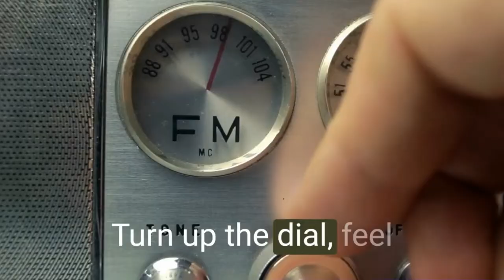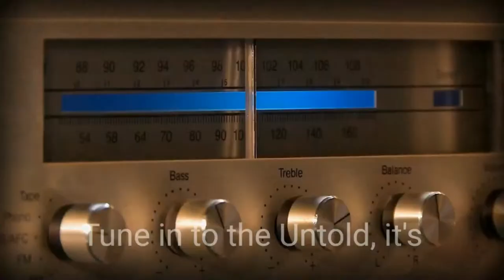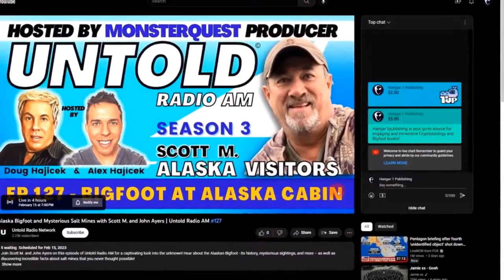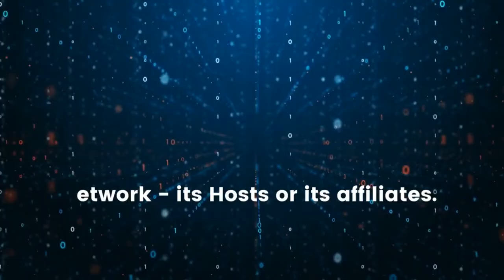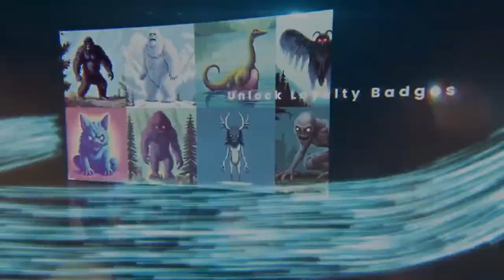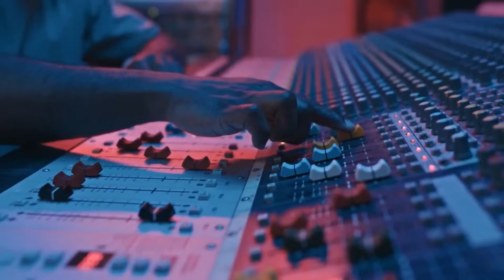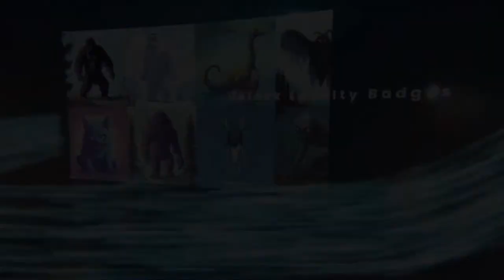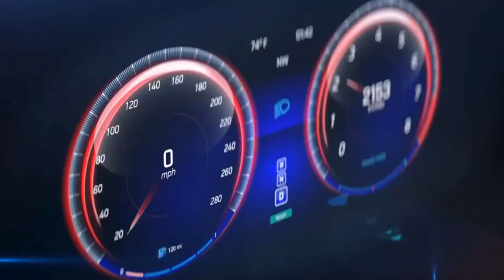Experimenting With ITC With Austin Maynard | The Paranormal Spectrum #3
Welcome to Paranormal Spectrum, where we illuminate the enigmatic corners of the supernatural world. I'm your host, Barnaby Jones, and today we have a very special guest joining us: Austin Maynard founded an organization called the Underground Paranormal Network; a network consisting of 7 relatively unknown historic locations (6 in Ohio, 1 in KY), equipment developers, Ghost Box builders, and innovative researchers that are working to advance the field.
He does a lot of promotional work for his sponsors, marketing, and building outside-the-box experimental equipment. He’s been experimenting with ITC since 2017, focusing on exploring new paths of communication using custom-built experimental audio/video communication devices, in addition to working with several researchers, builders and developers to continue pushing the boundaries further and keep moving forward with our understanding.
He currently serves as the official Tech Manager for the series "Death Walker" with Nick Groff, where he is responsible for the equipment and experiments that Nick uses on each episode.

Click that play button, and let's unravel the mysteries of the UNTOLD! See you there!

Join Barnaby Jones on the Paranormal Spectrum every Thursday on the Untold Radio Network Live at 10am Central – 8am Pacific and 11am Eastern. Come and Join the live discussion next week.

We have twelve different Professional Podcasts on all the things you like. New favorite shows drop each day only on the UNTOLD RADIO NETWORK.

To find out more about Barnaby Jones and his team, (Cryptids, Anomalies, and the Paranormal Society) visit their